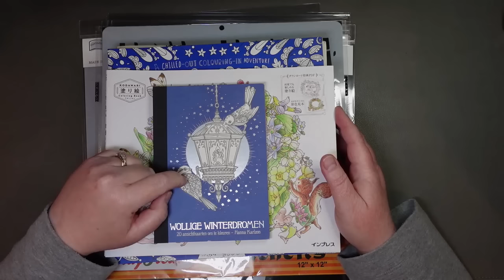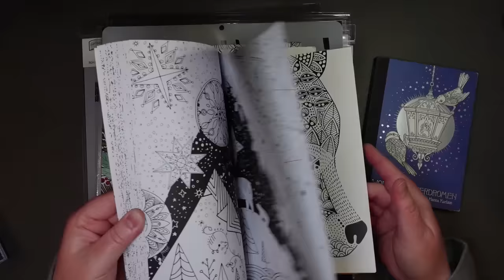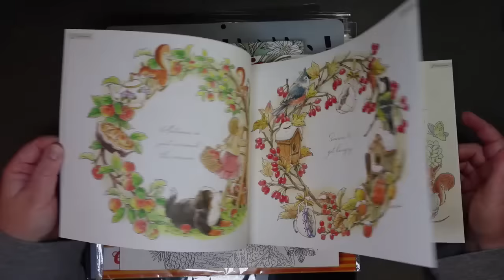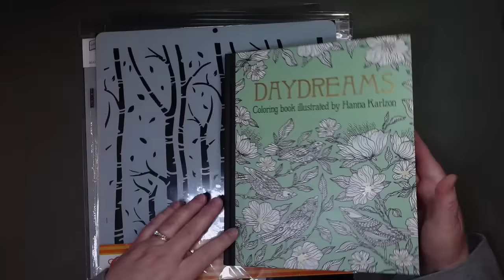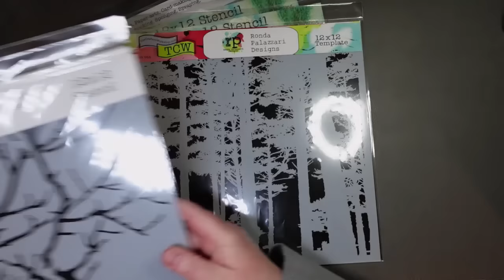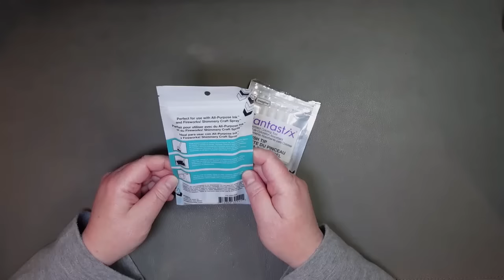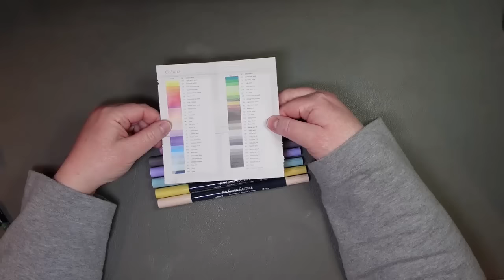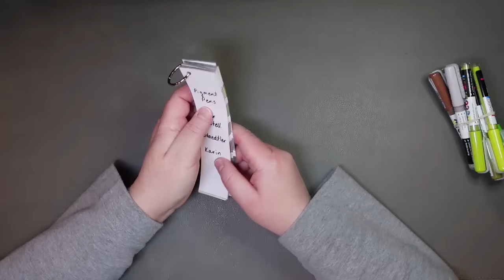January/February 2024 colouring books and/or supplies haul | Adult Colouring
So... I stress shopped.  I know, I know - I said I was going to rein things in and be more mindful.  And then I hurt my back.  And couldn't colour because I couldn't sit at my desk for long periods of time.  So I was feeling stressed and frustrated and anxious (and in pain) - and I couldn't colour for stress relief.  So... stress shopping happened.  You are welcome to berate me (gently :)) in the comments - I'm certainly berating myself. :(

I didn't include links to purchase anything here in the description box but if anyone is having trouble finding an item, let me know in the comments and I can provide a link for you.

If anyone has any questions about anything they see in the video or would just like to say hello, please pop down to the comment section below!

Connie